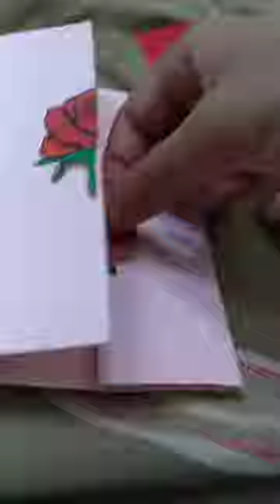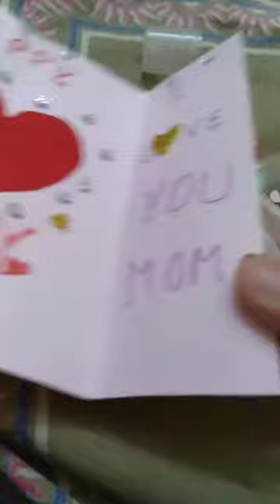Mother's day card//mother's day greeting Card//easy card//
And I hope you will make your mother surprise.I will come after a new videos realed to mother's day.